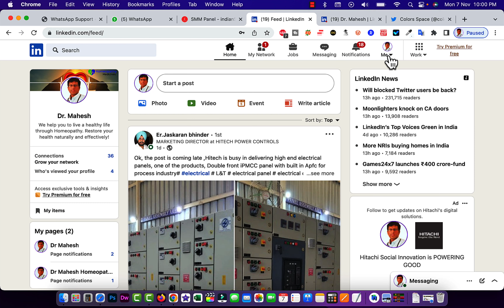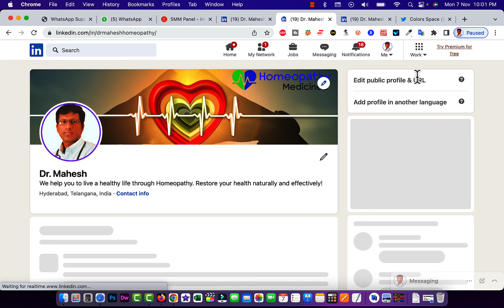how to change url in linkedin profile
This video tutorial is going to show you how to change url in linkedin profile